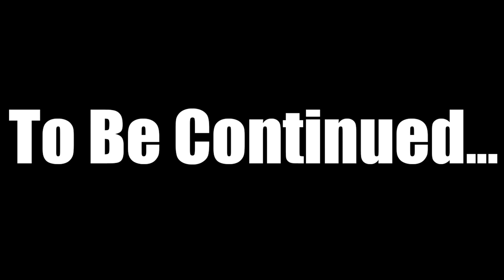Yoshi's New Story - Episode 2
[Yoshi Fights Cat Trap And Then Some Wolfs Came And They Were Hungry So Yoshi Tells Them To Eat Cat Trap And They Agree With Him][You Guys Will See What Happens in The Rest Of Episode 2]